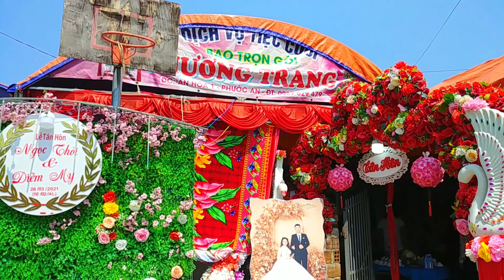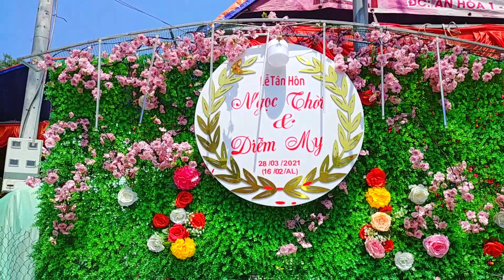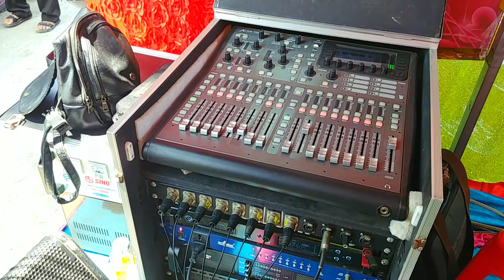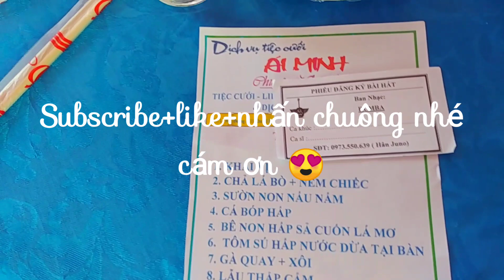Bình Định: Đám cưới tiêu biểu miền quê 2021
Đám cưới tại vùng Ao cá Bác Hồ Phước An Tuy Phước Bình Định cách Thành Phố Quy Nhơn khoảng hơn 15 km về phía tây